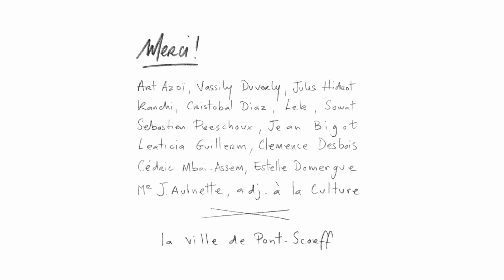Imaginaires de Murs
Dans le cadre de la thématique sur l’art urbain, le street art & et le graffiti, Christian Mahé invite Elise Herszkowicz, directrice de Art Azoi qui propose à des artistes contemporains urbains de partager leur vision d’un art contextuel, audacieux, inventif. Ces artistes aux horizons différentes et expressions singulières viendront faire dialoguer leur pratique avec les paysages et les reliefs scorvipontains. Lorsque l’on évoque les murs, la symbolique nous emmène souvent vers la séparation, la frontière, l’éloignement, l’impossibilité ou le protectionnisme. Il s’agit ici de prendre le contrepied de ces incarnations et de laisser s’exprimer un art ouvert, coloré, résolument tourné vers l’autre et vers la modernité. Dans cette période troublée et inédite, ce parcours d’art – ou se mêleront créations in situ, installations immersives et peintures à grande échelle – propose des « retrouvailles artistiques ». Avec la déambulation sereine et curieuse, des découvertes esthétiques, des rencontres inattendues, avec un temps nouveau ou l’on peut se concentrer sur l’essentiel.

Vidéo : Thomas Granovsky